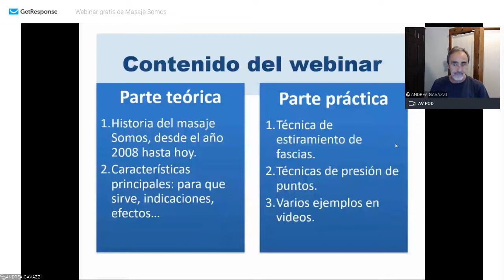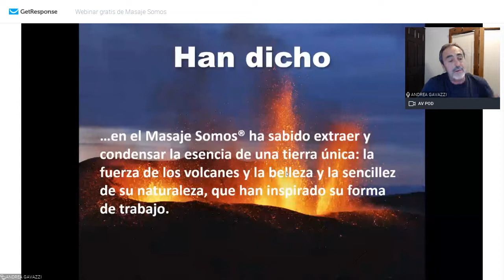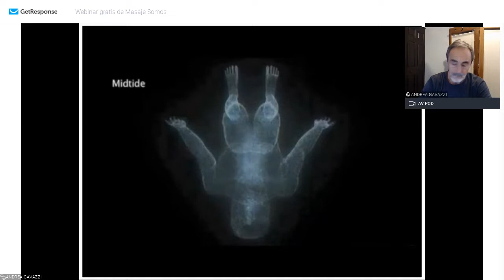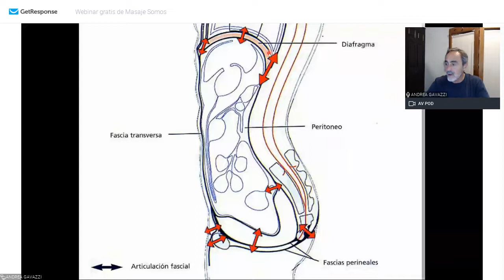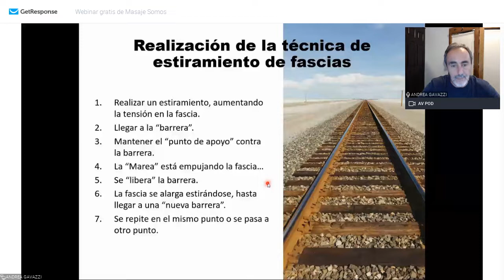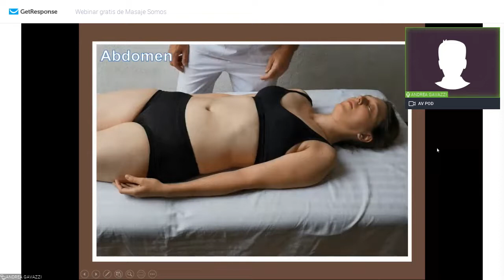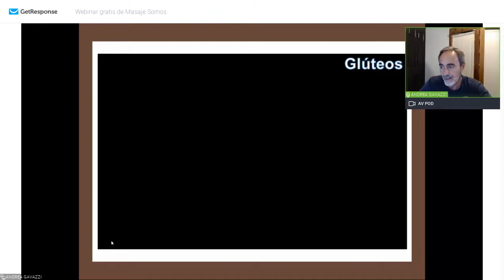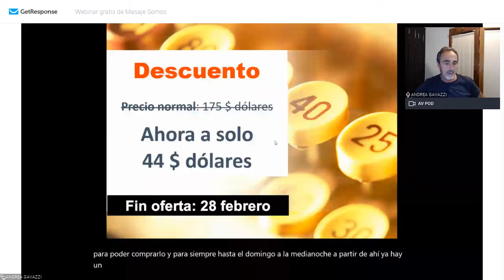Webinar de Masaje Somos®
Masaje Somos® es una nueva forma de trabajo corporal que está revolucionando el enfoque del dolor de espalda, del dolor muscular y de los trastornos emocionales, aportando a tus pacientes un gran bienestar psicofísico.

Masaje Somos® se aplica directamente sobre la piel del paciente, sin empleo de aceites ni cremas y es indicado para una profunda relajación psico-física y es idóneo para centros de spa o consultorios-cabinas de masaje, al tratarse de una técnica muy intuitiva y fácil de aprender.

Webinar  impartido por el proprio creador de la técnica, el osteópata Andrea Gavazzi de Luigi, el 25 febrero 2021.